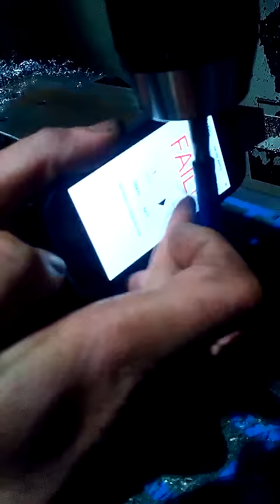aa 84 level . CNC ile AA 84.üncü bölümü geçme aa oyunu 84. bölüm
aa 84 level CNC ile AA 84.üncü bölümü geçme aa oyununu cnc tezgahında geçme. değişik yöntemlerle geçilmeyen bölümü geçme. cnc ile atraksiyon aa oyunu 84. bölüm .